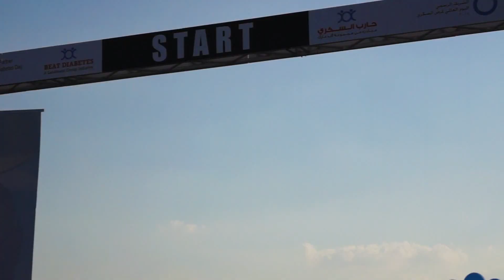BEAT DIABETES Walkathon 2014 Doha Qatar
Walk for a cause, beat diabetes in Aspire Tower Park